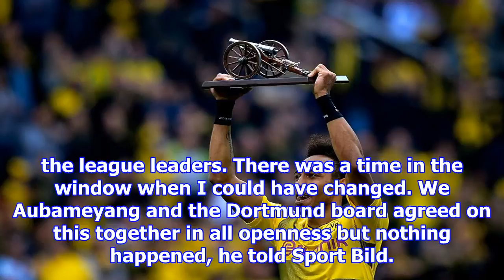Dortmund agreed to let aubameyang leave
Borussia Dortmund were happy for PierreEmerick Aubameyang to leave the club during the most recent transfer window, the Gabon striker has confirmed Aubameyang finished last season as the top scorer in...